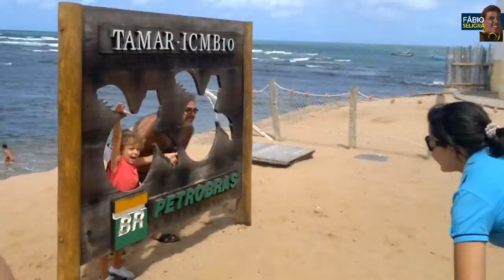Tudo o que tem de BOM na Praia do FORTE - BA parte 02